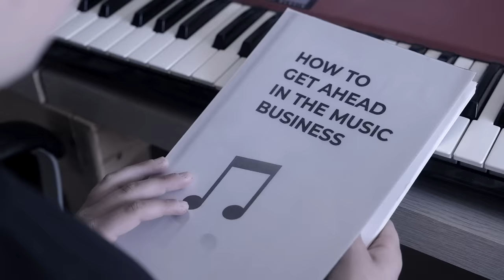Chicane - Offshore (Disco Citizens Evolution Mix) [Official Music Video]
Discover ' Chicane - Offshore (Disco Citizens Evolution Mix) ' on your favorite streaming platform

Hands down the most revered track from Chicane’s ‘Far From The Maddening Crowd’, the iconic ‘Offshore’ is making its grand return for the 25th Anniversary Edition of his 1997 debut album. From Chicane’s own breakbeat-infused Evolution Mix to the more energetic and outspoken rendition created under his Disco Citizens moniker, this two-part resurrection of one of Trance’s all-time classics will surely be met with sparkling eyes and broad smiles.